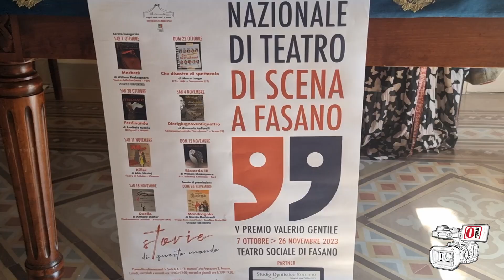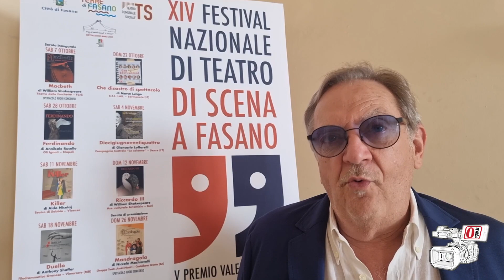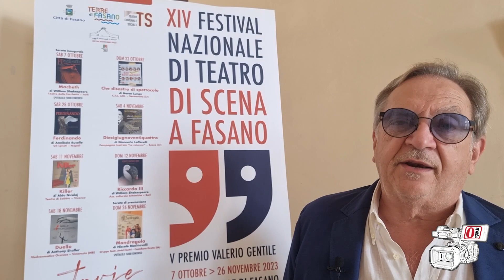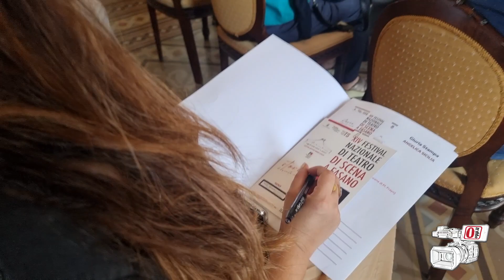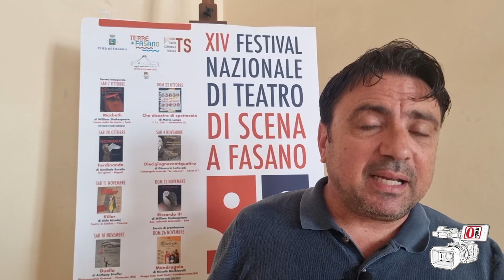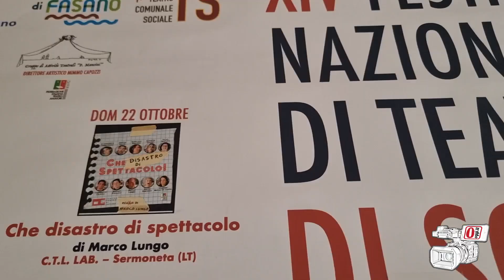Torna il Festival Nazionale di Teatro “Di scena a Fasano”